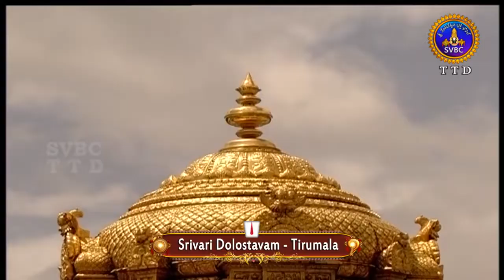శ్రీవారి డోలోత్సవం | Srivari Dolotsavam | 06-05-19 | SVBC TTD